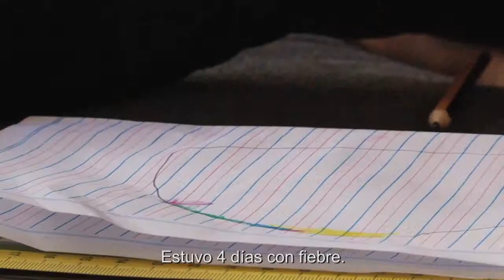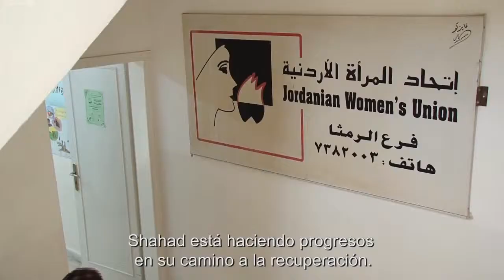Jordania: Shahad encuentra su voz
Shahad, de cuatro años, es una de los cientos de niños y niñas sirios que están sufriendo los efectos traumáticos de la guerra en Siria. Después de un ataque que afectó a la casa de su familia, la niña dejó de hablar. Ahora, en Jordania, su familia trata de que Shahad se recupere poco a poco y pueda recuperar su infancia y su voz.